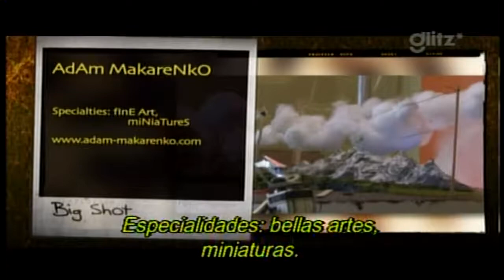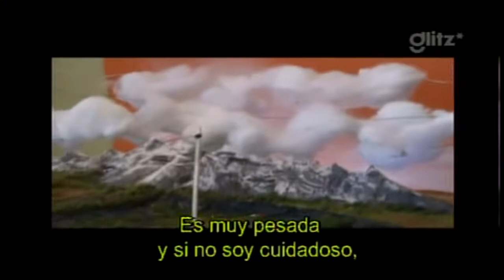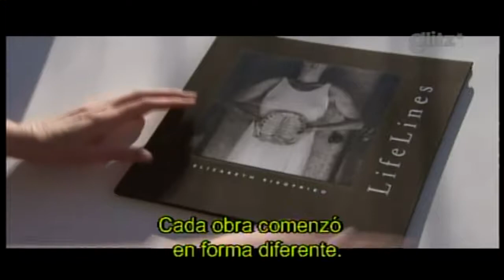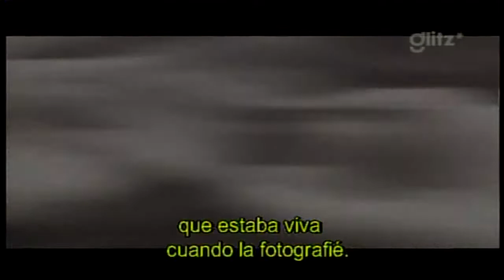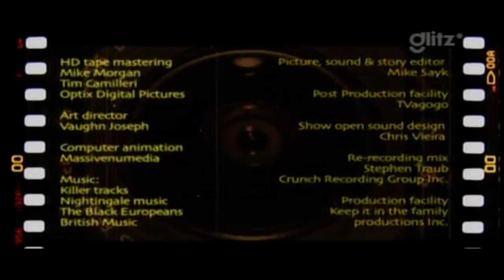BEHIND the camera 8